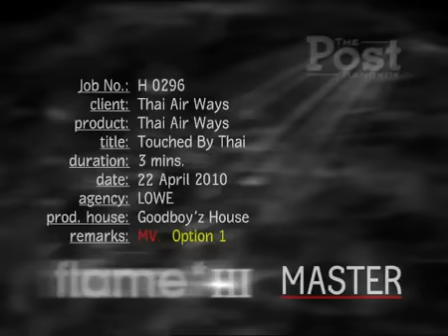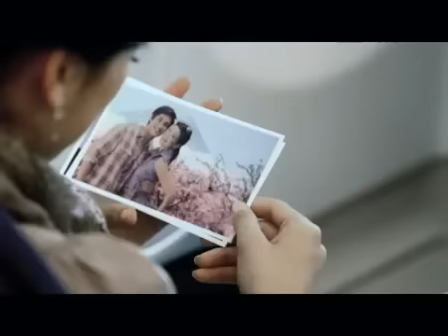การบินไทย "สัมผัสจากใจ" (MV)